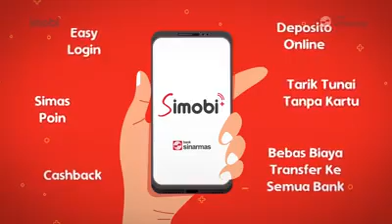BANK SINARMAS - Simobi Plus Materi Promosi